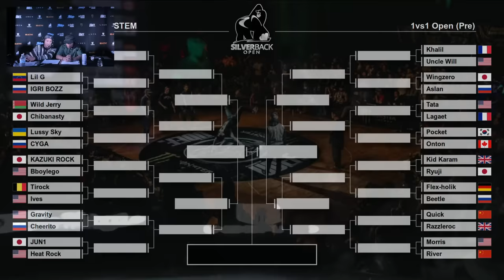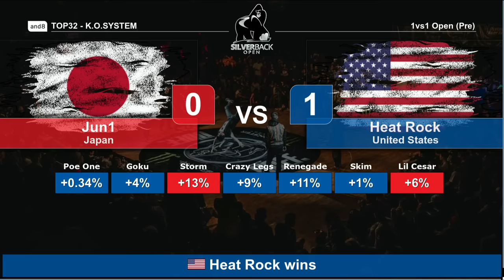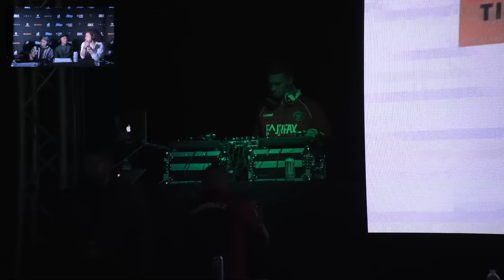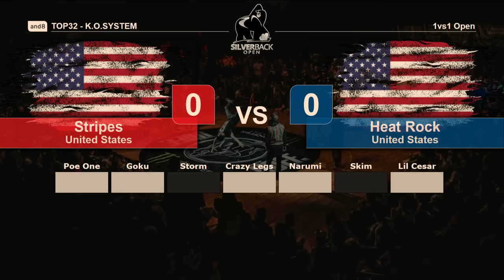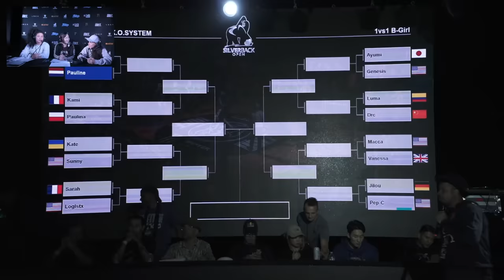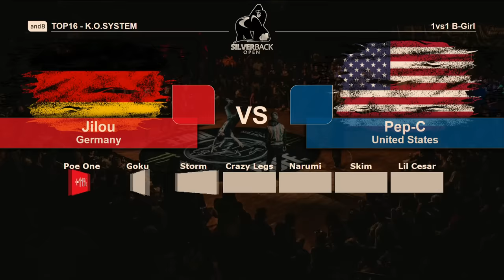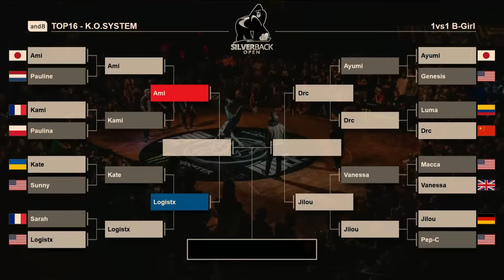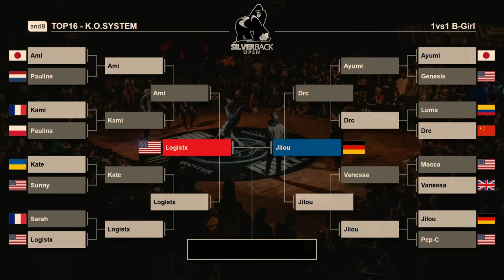Silverback Open 2018 Day 1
2018 Silverback Open
Venue: 2300 Arena
2300 S. Swanson St. Philadelphia, PA 19148

Follow on Instagram: @silverbackboyevents @probreakingtour
Follow on Facebook: Silverback Bboy Events

Schedule of Events:
Oct 27 Saturday:
1-v-1 Open
1-v-1 B-Girl